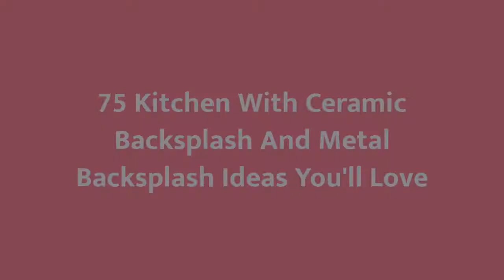75 Kitchen With Ceramic Backsplash And Metal Backsplash Design Ideas You'll Love 🟡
0:00:00 - Intro
0:00:12 - Kitchen With Ceramic Backsplash And Metal Backsplash Design Ideas You'll Love: Inspirations 1 to 25
0:03:01 - Kitchen With Ceramic Backsplash And Metal Backsplash Design Ideas You'll Love: Inspirations 26 to 50
0:06:02 - Kitchen With Ceramic Backsplash And Metal Backsplash Design Ideas You'll Love: Inspirations 51 to 75